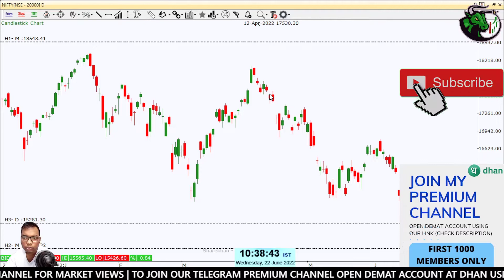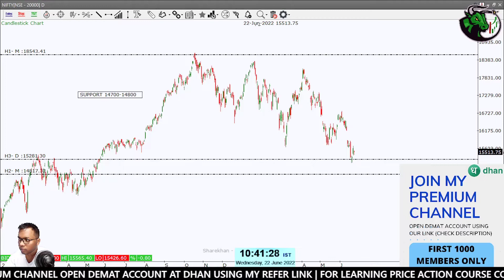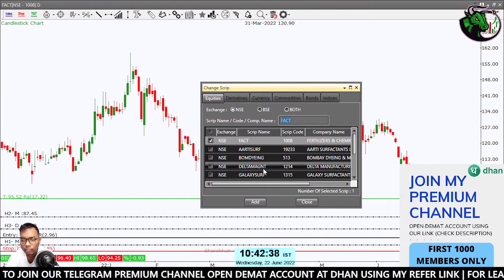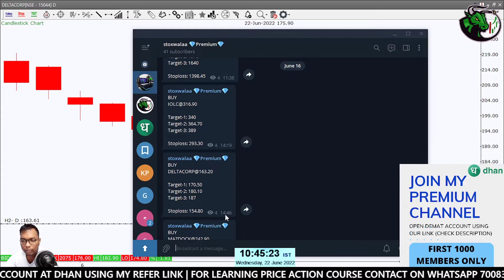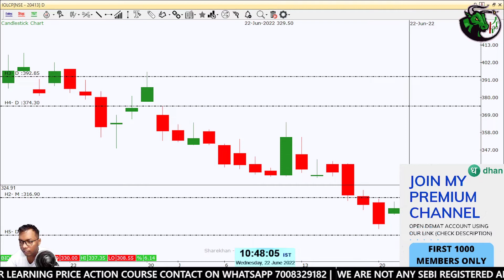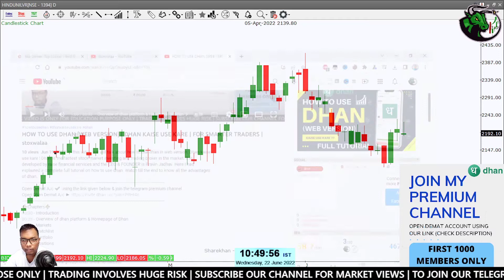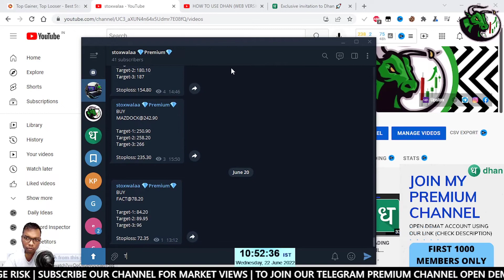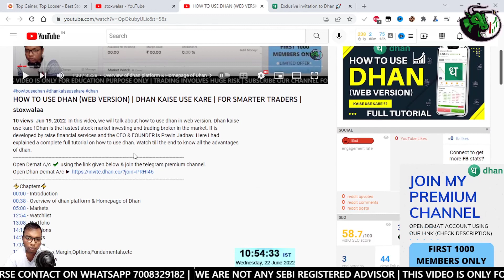WHAT SHOULD BE NEXT PLANNING | आगे क्या प्लान करना है | stoxwalaa